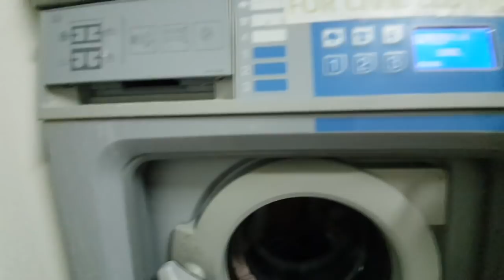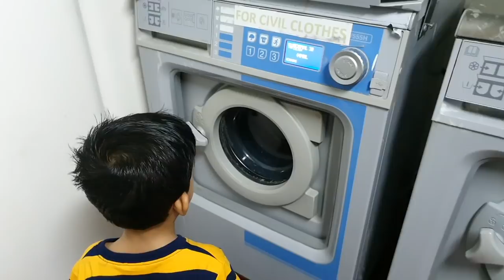Laundry room in Merchant Navy ship/Daily Provision store tour /Dinner time&Table set up